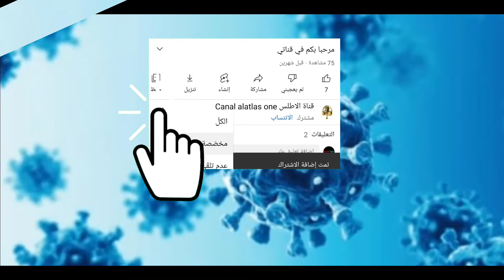المتحور الجديد يثير قلق العالم وأوروبا اصبحت بؤرة. | المتحور الجديد بوتسوانا